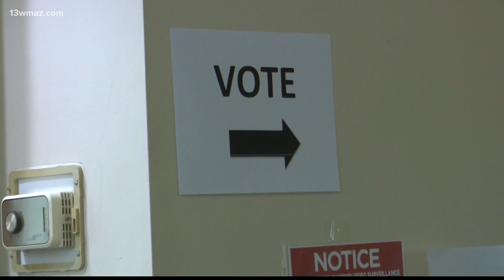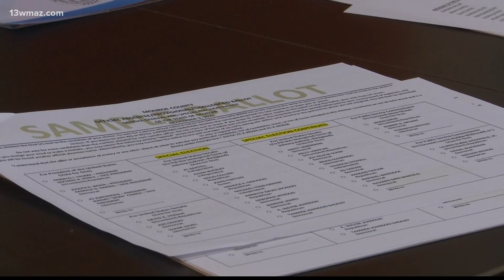Early voting begins in Monroe, Peach counties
Monroe County and Peach County election officials say the voting process has been smooth and the turnout has been greater than anything they've seen.

13WMAZ News is the #1 station for news and weather in the Central Georgia area, serving people in Dublin, Macon, Milledgeville and Warner Robins.